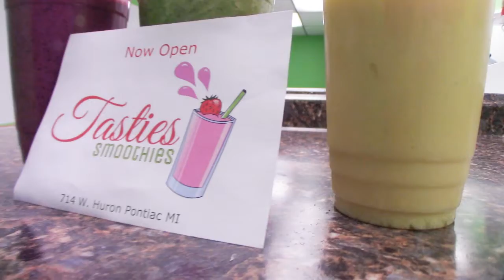TASTIES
TASTIES SMOOTHIES THE LOCAL SMOOTHIE SHOP IN PONTIAC MICHIGAN. SMOOTHIES CAN BE FOR MANY THINGS LUNCH BREAKFEST AND MORE. COME AND ENJOY A SMOOTHIE TODAY.  COMMUNITY GROWTH COME DANCE WITH USE AND ENJOY SMOOTHIE GREATNESS

Instagram.com/masterminddnel